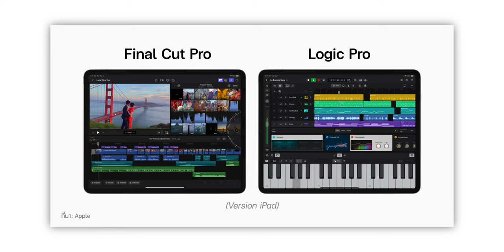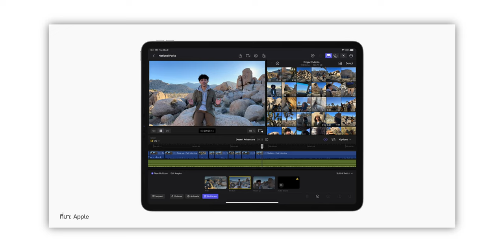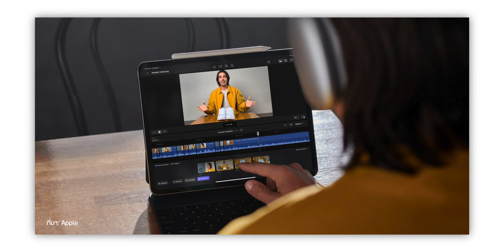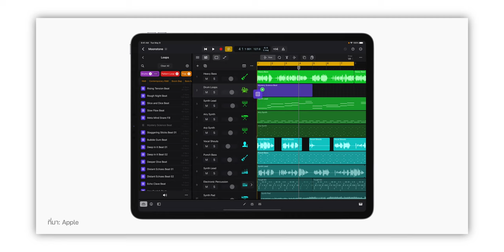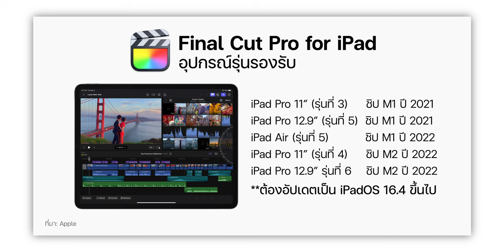เปิดตัว Final Cut Pro, Logic Pro สำหรับ iPad ชมสรุปที่นี่!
Apple อัปเดตให้แอป Final cut Pro และ Logic Pro สามารถใข้งานบนเวอร์ชัน iPad ได้แล้วในรูปแบบการสมัครสมาชิก ทดลองฟรี 1 เดือน! จะมีฟีเจอร์อะไรน่าสนใจลบ้าง ไปดูพร้อมกันเลย

00:00 - Final Cut Pro, Logic Pro สำหรับ iPad
00:35 - Final Cut Pro  สำหรับ iPad
03:14 - Logic Pro  สำหรับ iPad
03:50 - iPad รุ่นรองรับ
04:20 - ราคา
04:51 - สรุป

2️⃣ พาชมแอป CapCut ใน Mac มีอะไรให้ใช้บ้าง?
3️⃣ CapCut บน Mac รองรับใส่ซับไทยอัตโนมัติแล้ว (Sub Title)
4️⃣ แนะนำ 5 แอปตัดต่อวิดีโอน่าใช้บน iPad โหลดฟรี!
5️⃣ 20 ทริคแอป Procreate ฉบับใช้งานเบื้องต้น